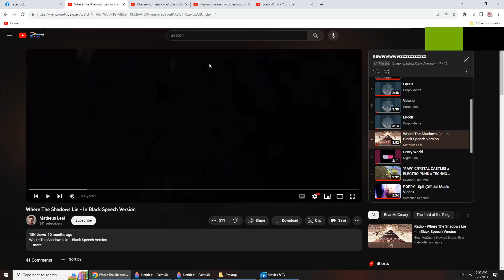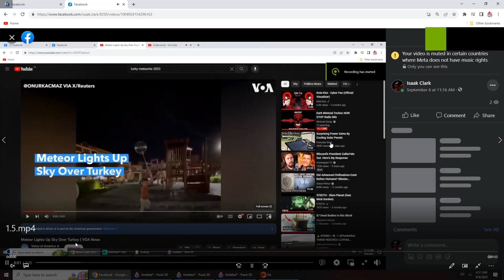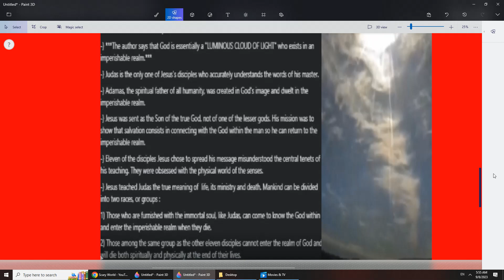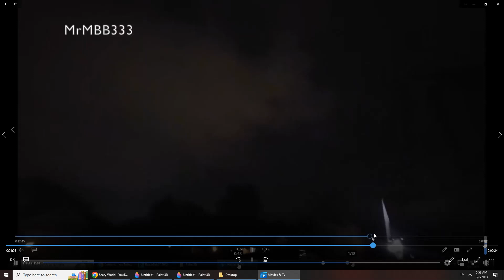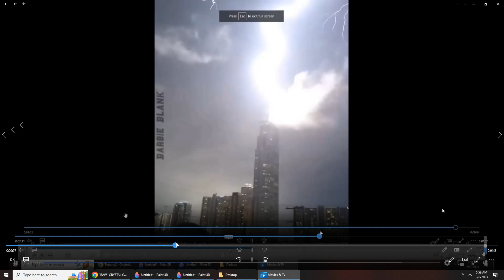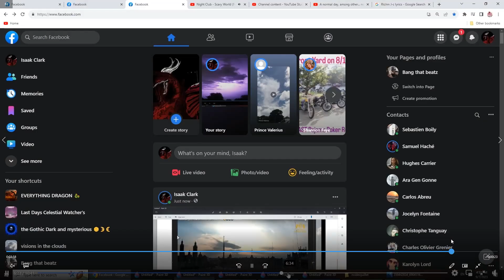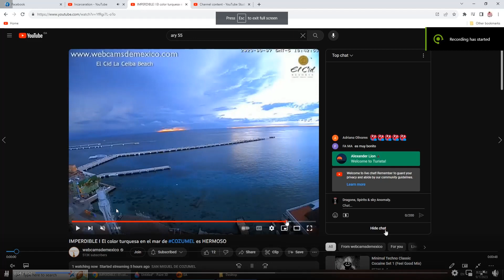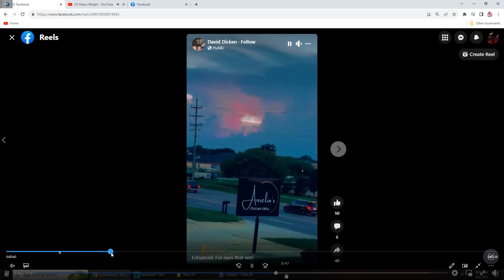The best knowledge and understanding of the moment. 1/2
this is what its all about, forget about the illusion they are making you live, its all wrong, from A to Z , everything, the only thing useful we ever had, is mathematic, grammar, reading, writing, sport, music. the rest is total bullllllllshit, our history is wrong, hidden, and the why they hide it from us is precisely where this video start. so, if you may plz take a seat, pop your red pill and kiss your ass goodbye alice, where not getting back from the rabbit hole. (the second part is the slideshow.) have fun everybody, take care, be aware, be safe, love each other, work for our greater good , to us all, godspeed. !! 🕉🙏☝😉🐉✨⛈☄️⚡️